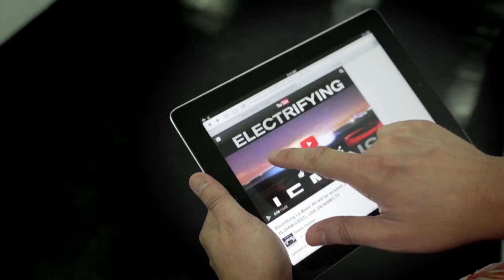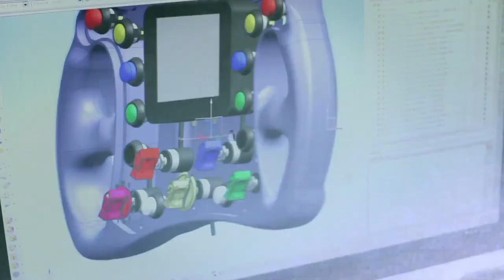Fastest Electric Car in the World - Nissan ZEOD RC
Nissan has unveiled the groundbreaking, innovative ZEOD RC - the world's fastest electric racing car that will reach speeds of more than 300km/h with electric technology at the Le Mans 24 Hours.

The ZEOD RC (Zero Emission On Demand Racing Car) will make its race debut at the 2014 Le Mans 24 Hour.

The global leader in electric vehicles for the road, Nissan will trial variants of new electric drive train technologies as part of its intended future return to LM P1 competition to challenge for overall victory at the world's most prestigious endurance race.